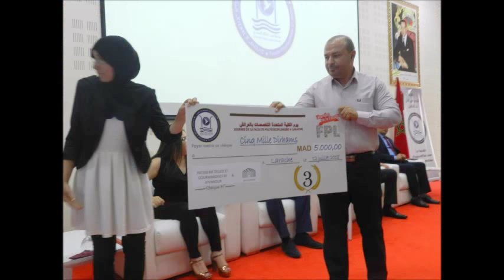تنظيم يوم الكلية المتعددة الاختصاصات بالعرائش